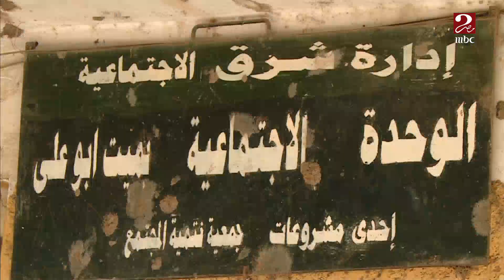عفاف داغر.. أول سيدة تتولى إدارة جمعية زراعية بمحافظة الشرقية